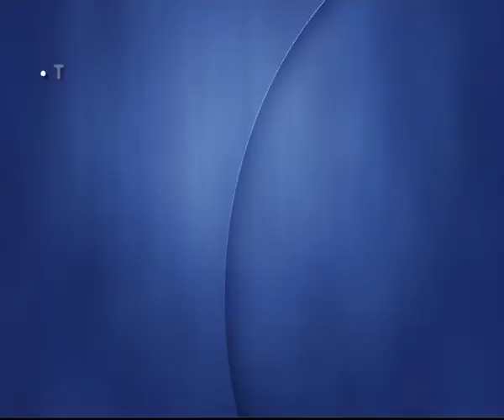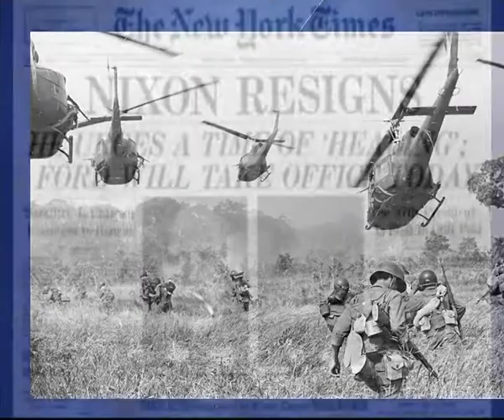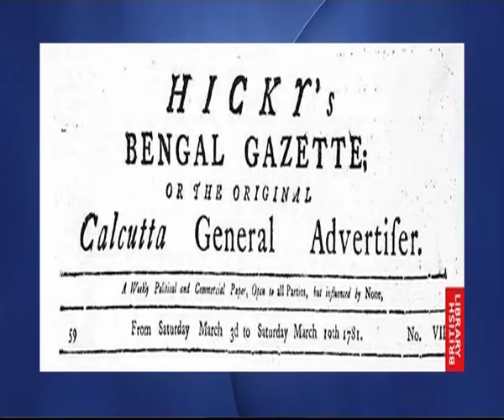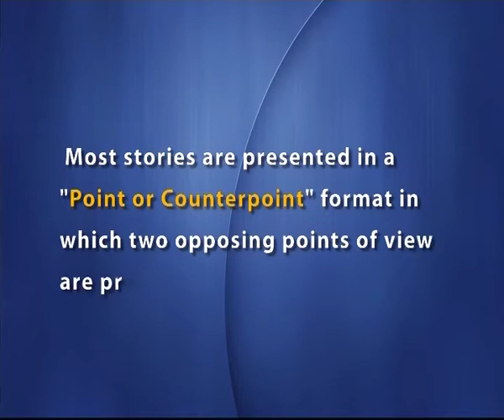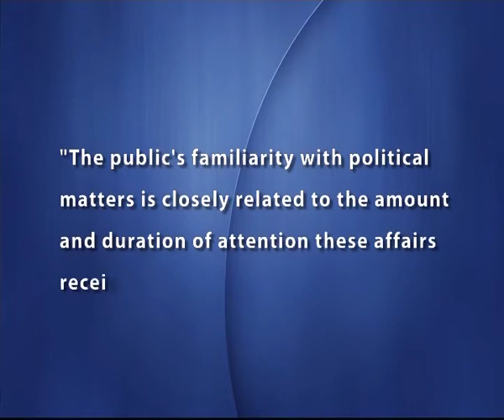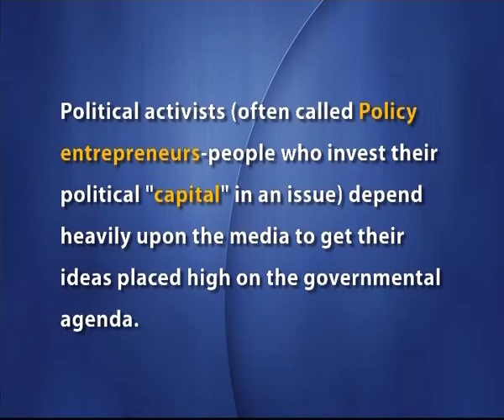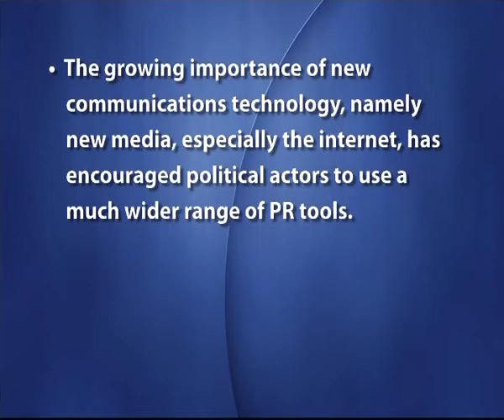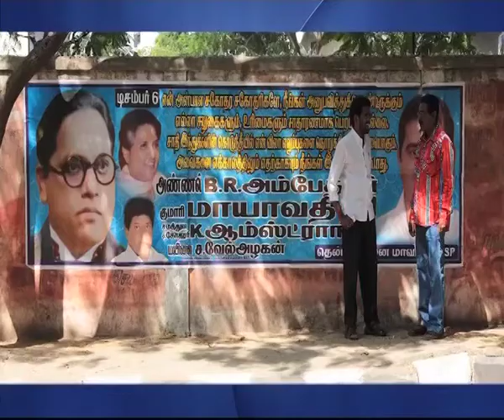PR for Political Party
Subject: Mass Communication and Journalism
Course Name: Public Relations/Corporate Communication